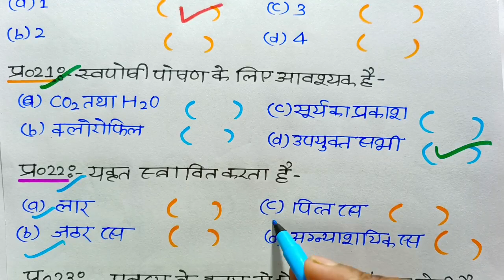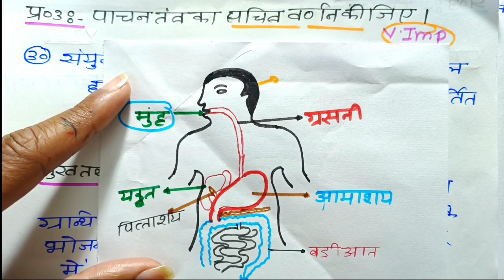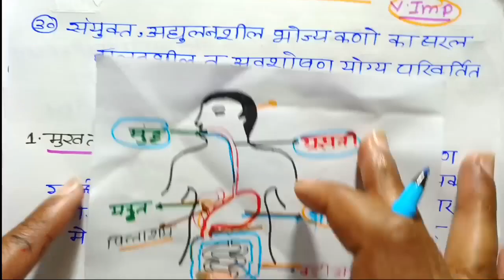29 फरवरी,विज्ञान पेपर, Class 10 Science important Question 2024|Science 70 नंबर बिल्कुल पक्का 2024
29 फरवरी,विज्ञान पेपर, Class 10 Science important Question 2024|Science 70 नंबर बिल्कुल पक्का 2024|🔥

hello my dear student is video mein Maine aap logon Ko class 10 science ke sabhi most important questions Bataye Hain Jo 29 February UP Board vigyan ke paper mein Jarur aaega to video dekhkar science ke sabhi most important questions samajh lijiye

Topic covered
class 10 science important question 2024
UP Board science important question 2024
29 February science important question class 10
science important question 2024,29 February
class 10 science important objective question 2024
10th science important laghu uttariy prashn
class 10 science important long question UP Board
class 10 science important numericals
29 February ke liye important science ke question